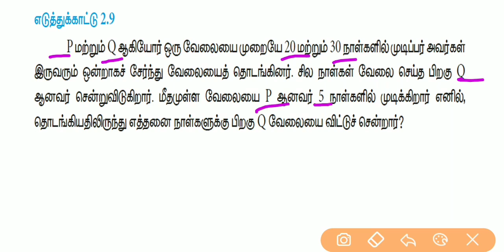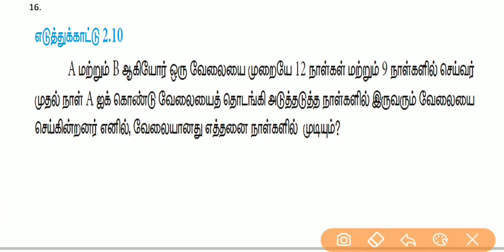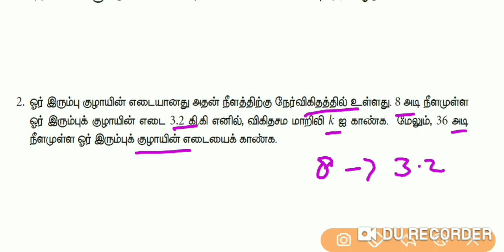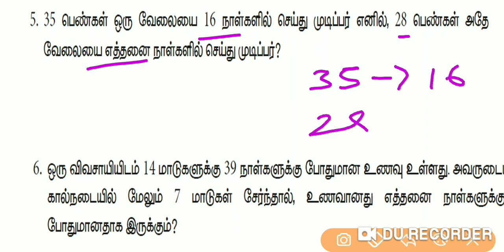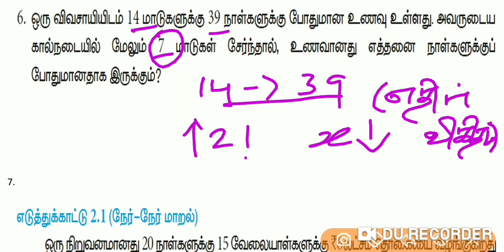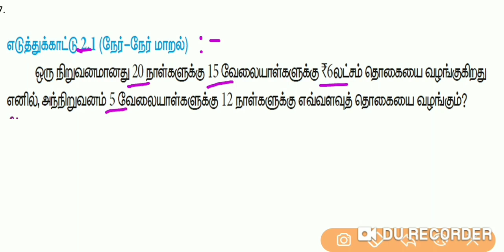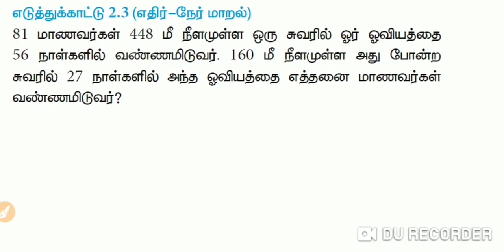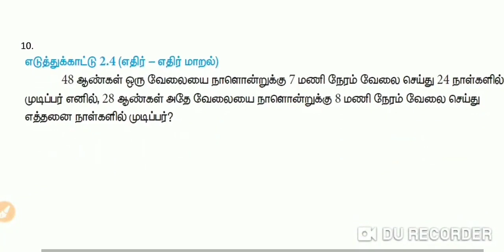TNPSC GROUP 2,4 | TIME AND WORK PROBLEMS | PART-2